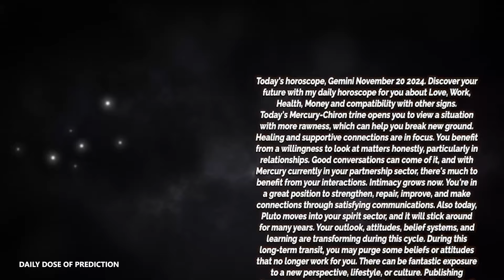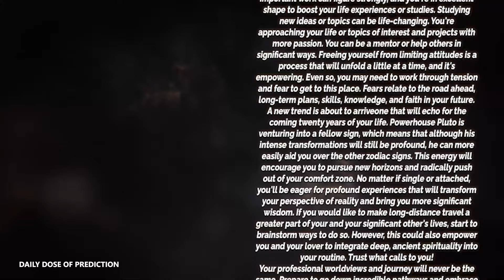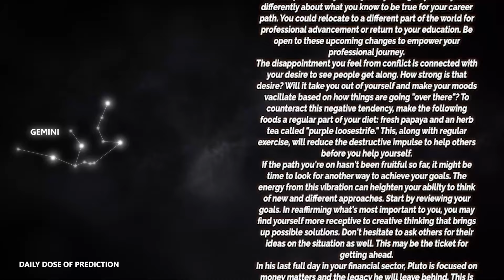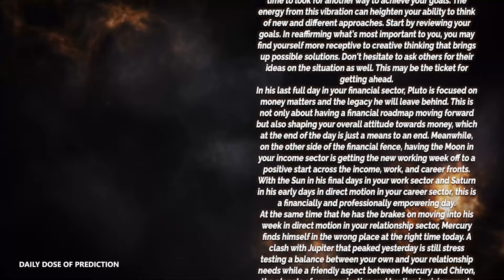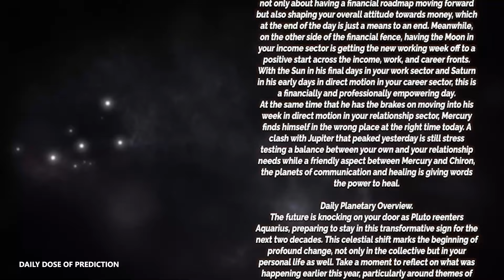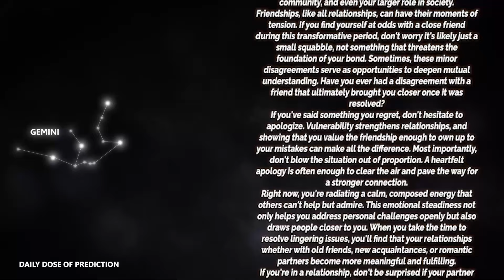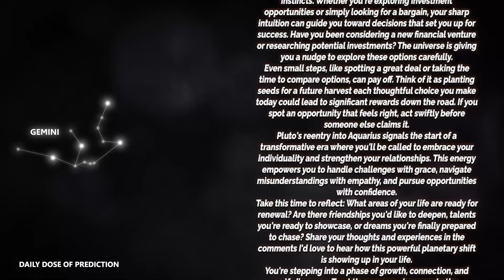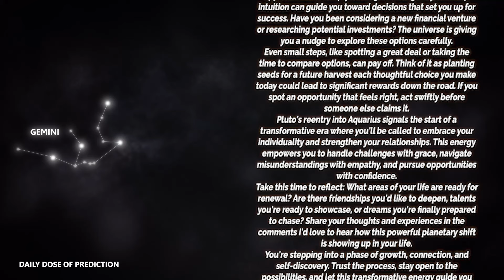Gemini - Daily Horoscope - November 20, 2024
Today's Horoscope Gemini November 20, 2024. Discover your future with my daily horoscope for you, my dear Gemini sign in love, work, health, money and compatibility with other signs. Free daily horoscope!

In your horoscope Wednesday, destiny holds great things for you. Find out how your day is going with our free daily predictions.

Gemini Horoscope Wednesday  November 20, 2024
Daily horoscope Gemini November 20, 2024
Horoscope Gemini November 20, 2024

Gemini love horoscope Wednesday tomorrow
Gemini relationship horoscope
Gemini love horoscope Wednesday oracle
Gemini love life Wednesday
Gemini Gemini love horoscope Wednesday
Gemini love horoscope 2024 for singles
Gemini love horoscope September 2024
Gemini single love horoscope Wednesday